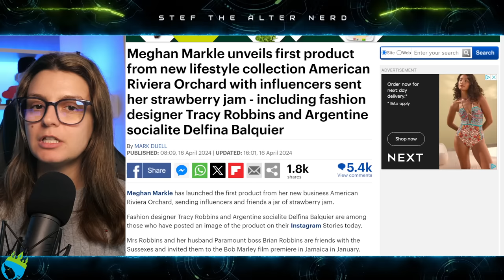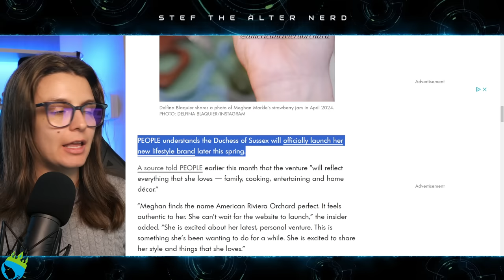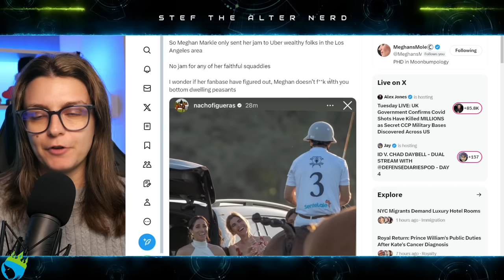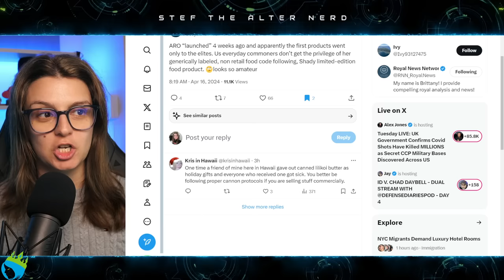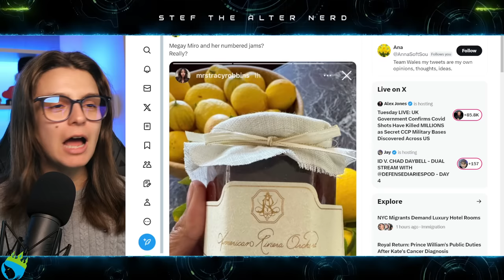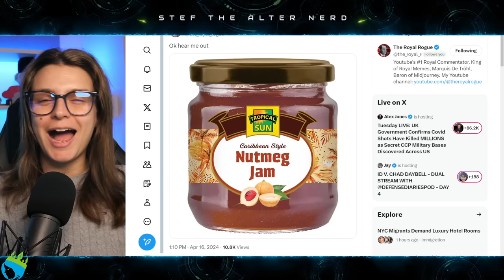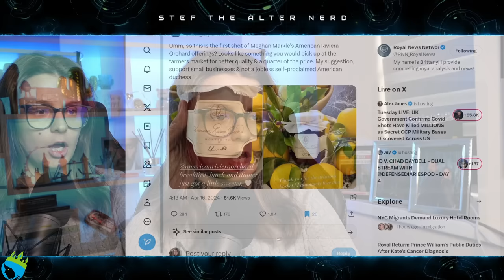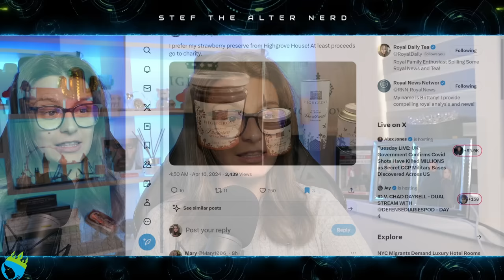Meghan Markle is Trying to Sell BUSTED JAM!?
Meghan Markle unveils first product from new lifestyle collection American Riviera Orchard with influencers sent her strawberry jam - including fashion designer Tracy Robbins and Argentine socialite Delfina Balquier
Meghan Markle has launched the first product from her new business American Riviera Orchard, sending influencers and friends a jar of strawberry jam.
Fashion designer Tracy Robbins and Argentine socialite Delfina Balquier are among those who have posted an image of the product on their Instagram Stories today.
Mrs Robbins and her husband Paramount boss Brian Robbins are friends with the Sussexes and invited them to the Bob Marley film premiere in Jamaica in January.

Laters!